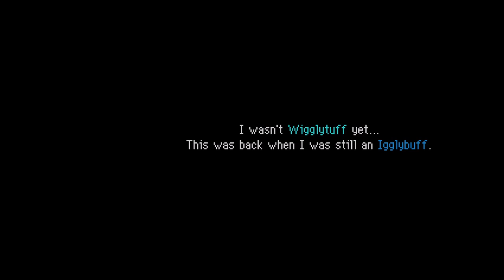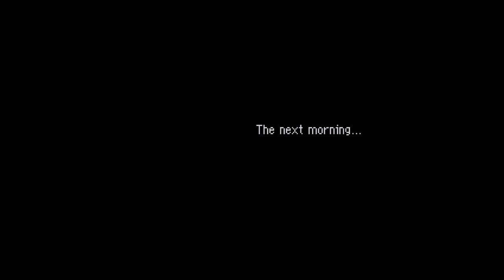Pokemon MD Explorers of Sky Episode 25: The Guildmaster's Past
There's a lot of moments where we look at this, and go "Yep, that makes sense for what we know of Wigglytuff..."